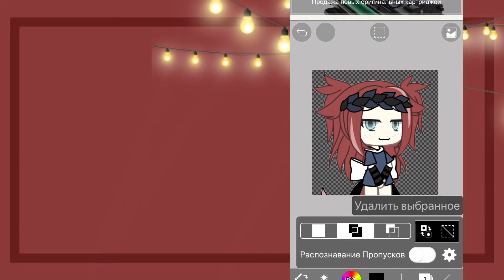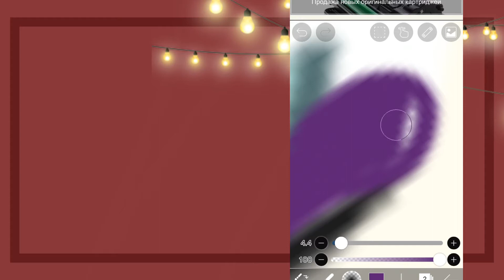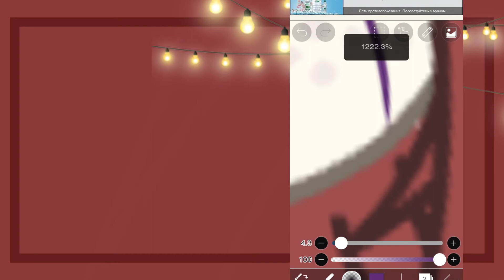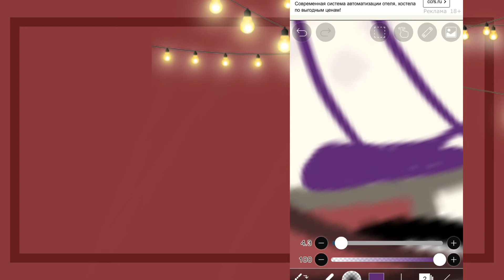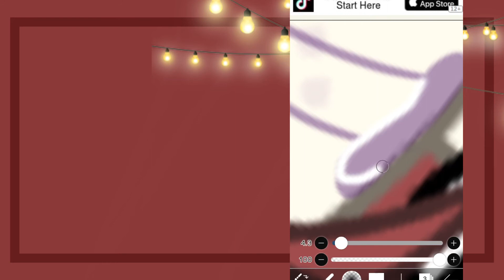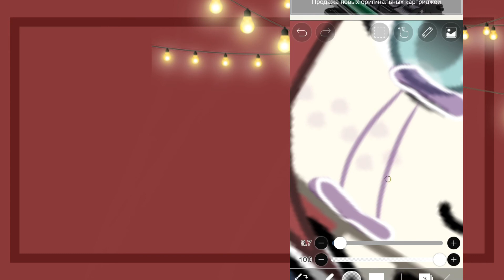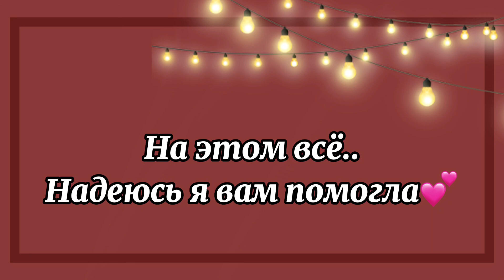💧[Туториал по слезам]💧 [Gacha Life] [Itsuki qwq]